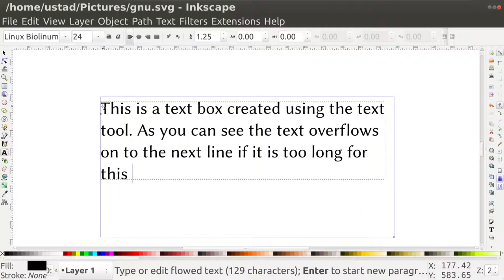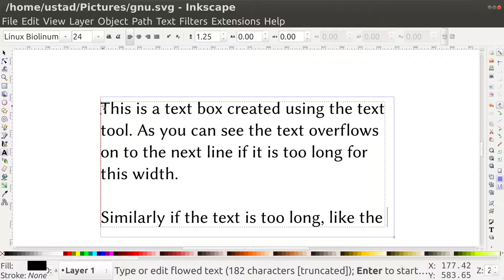Inkscape Flowing Text